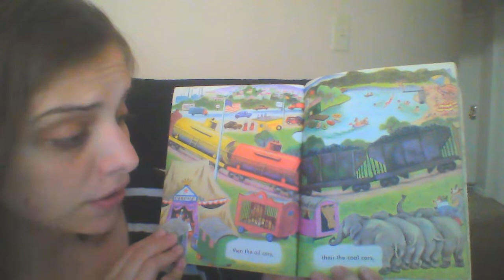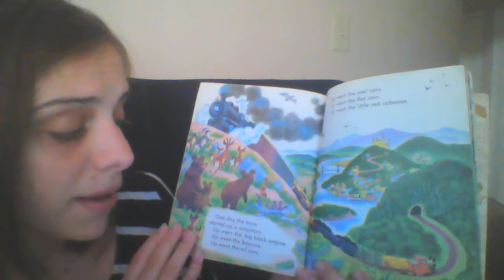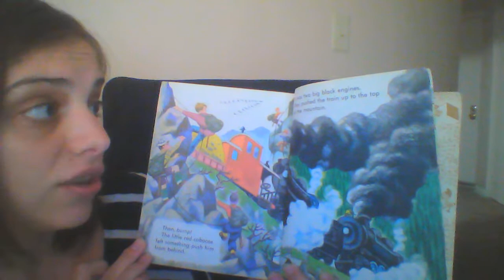The Little Red Caboose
A reading of The Little Red Caboose
a Little Golden Book ©
Story by Marian Potter
Pictures by Tibor Gergely